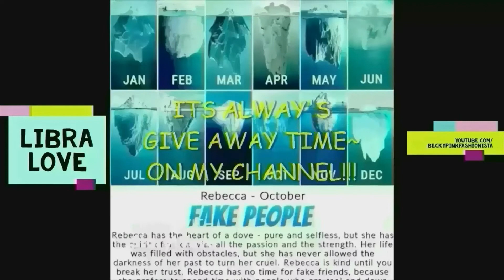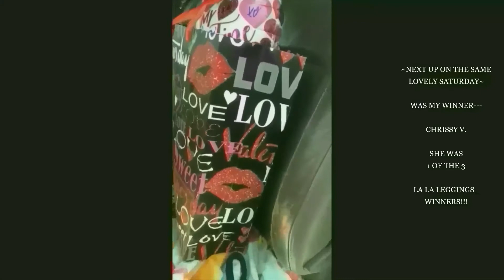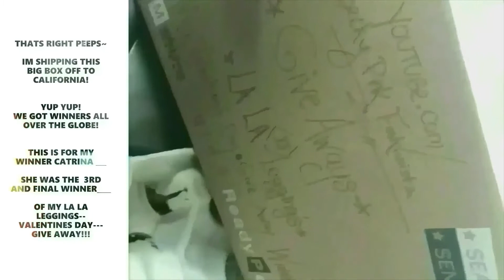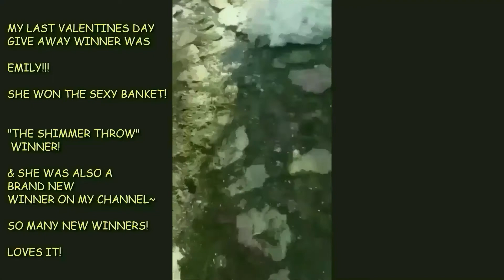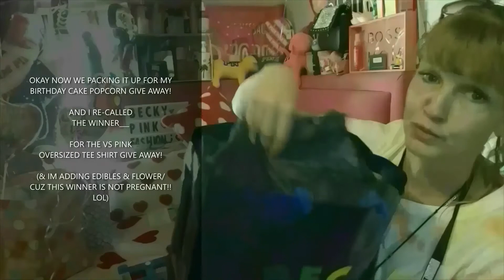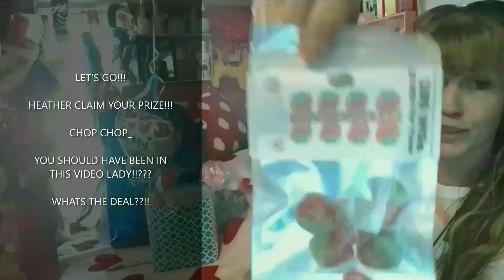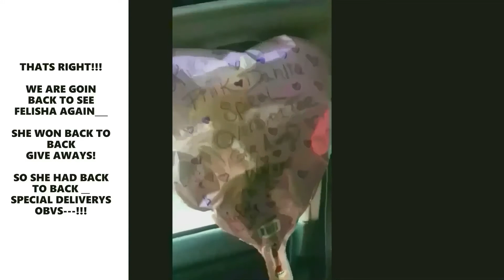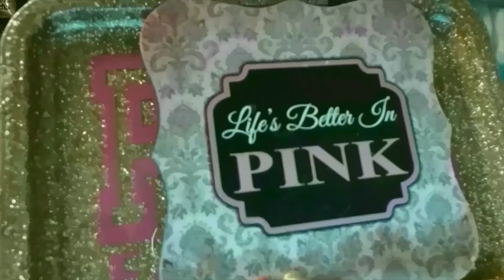THE VALENTINE'S DAY 7: MY LAST 7 WINNERS (From Feb. 2021)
SPECIAL DELIVERYS GOIN DOWN FOR REALS.
  YES PEOPLE... I DID IT ALIL DIFFERENT.. THIS TIME... I DIDNT JUST DO ONE DELIVERY PER VIDEO... THUIS IS MY 7 FROM FEBUARY!!!
THIS IS THE VIDEOS OF MY LA LA LEGGINGS WINNERS/ MY TWO OVERSIZED TEE SHIRT WINNERS/ MY BIRTHDAY CAKE POPCORN WINNER/ MY SHIMMER THROW WINNER!!!
MY WINNER IN CALI___  ETC... WOOT WOOT!

LOTS OF WINNERS PEOPLE!!!  YOU ALREADY KNOW HOW I DO...
HERE IS THE LATEST 7 I EDITED AND PUT UP...

MY ST. PATTYS DAY WINNER AND SPRING CLEANING WINNERS/ ETC... ARE NOT IN THIS VIDEO/ THOSE WILL BE IN THE NEXT PART! KK
THANKS TO ALL MY WINNERS AND GOOD LUCK TO ALL MY FUTURE WINNERS!!!
RIGHT NOW THERE IS ACTUALLY 7 NEW CHANCES TO WIN GOIN ON ON MY CHANNEL RIGHT NOW TOO!!!

ENTER AS MANY AS YOUD LIKE...